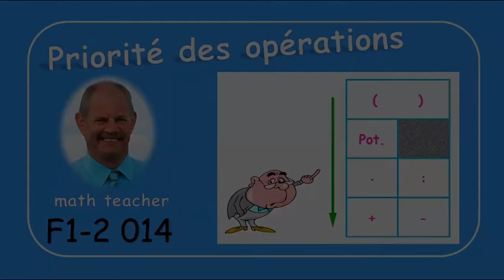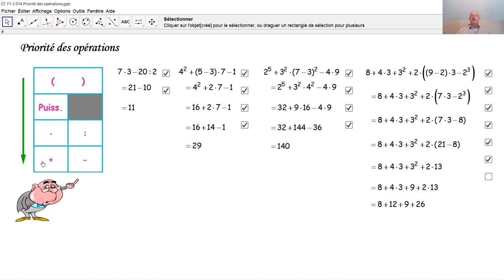F1-2 014 Priorité des opérations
Dans quel ordre calcule-t-on s'il y a plusieurs opérations dans un même calcul? Quelles sont les priorités des opérations?